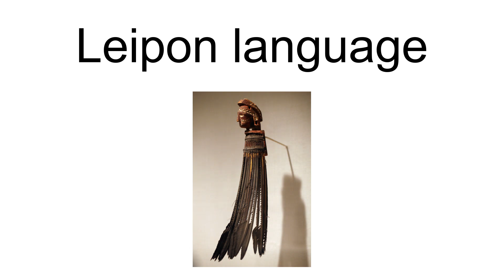Leipon Language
Leipon, or Pityilu, is an Austronesian language spoken on Hauwai, Ndrilo, and Pityilu islands, just off Manus Island in Papua New Guinea.